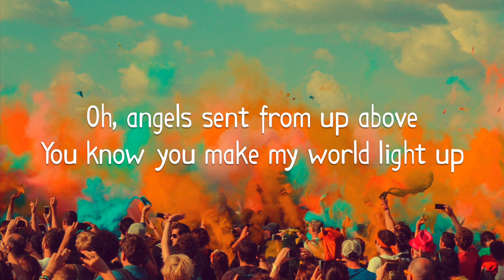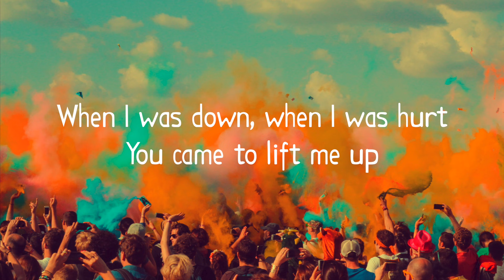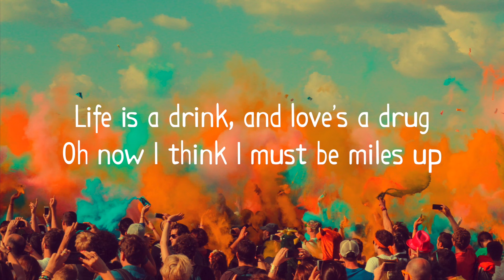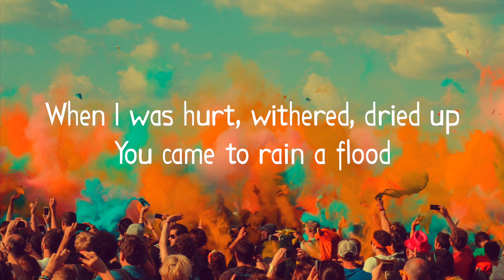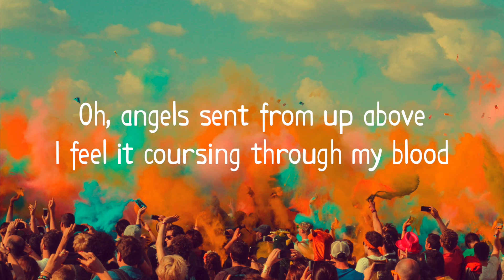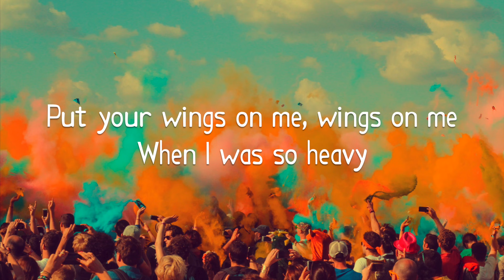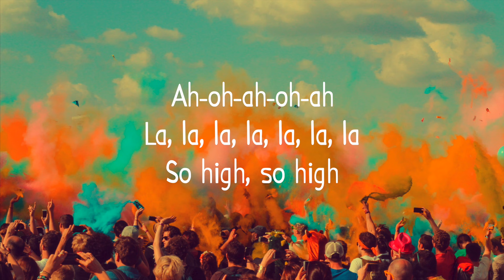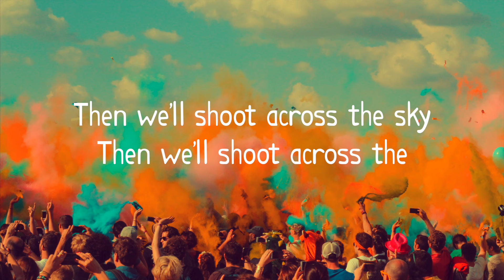Coldplay - Hymn for the Weekend (lyrics)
Lyrics :

Drink from me, drink from me (oh-ah-oh-ah)
Then we'll shoot across the (symphony)
Then we'll shoot across the sky
Then we'll shoot across the (oh-ah-oh-ah)
Symphony
(So high, so high)

Oh, angels sent from up above
When I was hurt, withered, dried up

So drink from me, drink from me
When I was so thirsty
We're on a symphony
When I'm lower, lower, lower, low

Ah-oh-ah-oh-ah
Oh-ah-oh-ah-oh-ah
(Woo)
(Woo-ooo-ooo-woo)